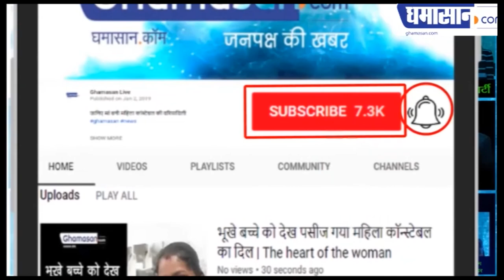हैदराबाद गैंगरेप के आरोपी कैसे मार गिराए गए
लड़की के पिता ने कहा उनकी बेटी की आत्मा को शांति मिली | Ghamasan News is India's Biggest Hindi news Portal.